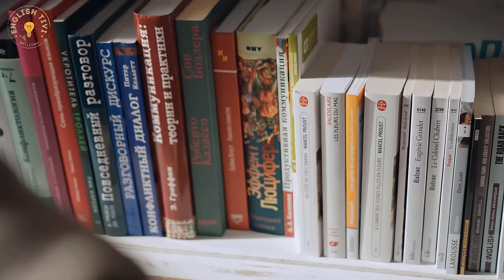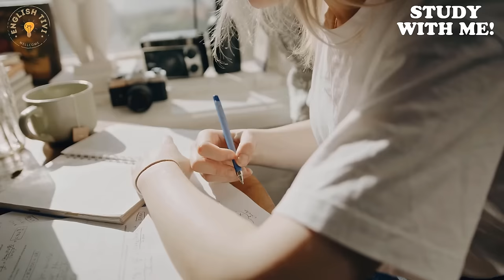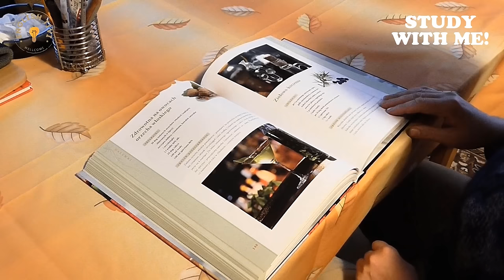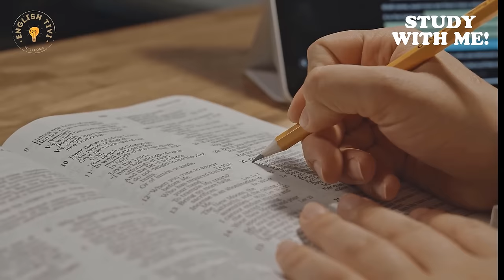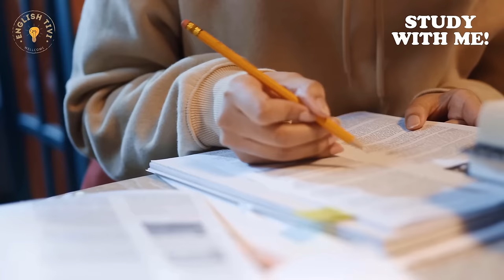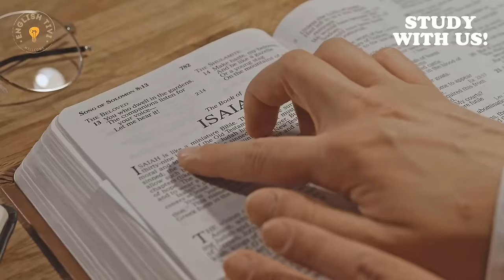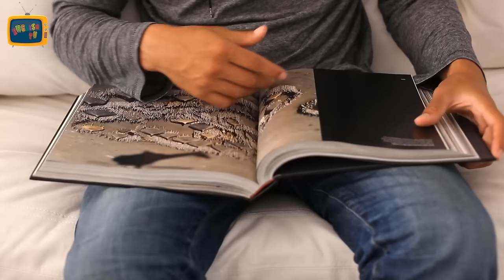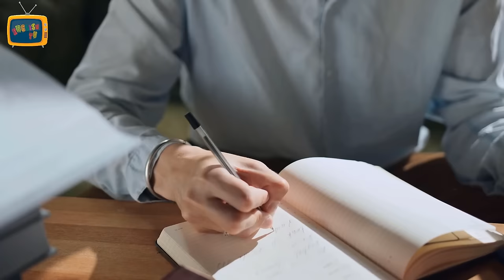Improve Vocabulary | Learn English While Sleeping | Daily English Listening Conversation Practice ✔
The best way to improve vocabulary is by listening and speaking English. This free video lets you listen and practice English conversation while you sleep. You will learn new words as you sleep, and have all the conversations you need to speak like a native speaker.